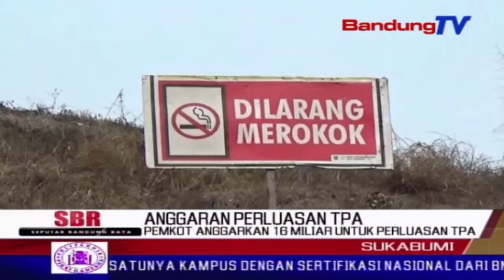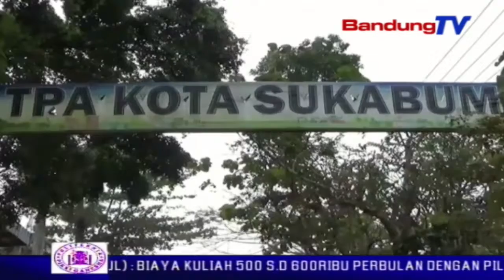Pemkot Anggarkan 16 Miliar Untuk Perluasan Tpa | SBR | BANDUNGTV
SBR | BANDUNGTV | FARHAT MUMTAZ | Kapasitas tempat pembuangan akhir sampah atawa t-p-a di kota sukabumi sudah hampir habis. oleh karena itu, pemerintah kota sukabumi akan mengucurkan anggaran sebesar enam belas miliar rupiah, untuk memperluas lahan t-p-a di cikundul, kota sukabumi.